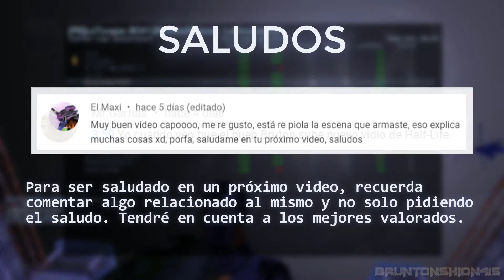SVEN CO-OP #2 | Servidor peruano | [PE]LeTongue SC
Otra pequeña partida en uno de los mejores servidores de Sven Co-op a día de hoy.
Sven Co-op, un mod para el primer Half-Life lanzado en el año 1999... llegando a Steam en el 2016.
A pesar de los años, el juego supo adaptarse a las nuevas tendencias gracias a su gran comunidad, que lo hacen sentir más vivo que nunca.

Este video sería la parte 2 de esta serie de videos jugando a Sven Co-op.

Mapa: Gmantowers

IP del servidor (Actualizado):
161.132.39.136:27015